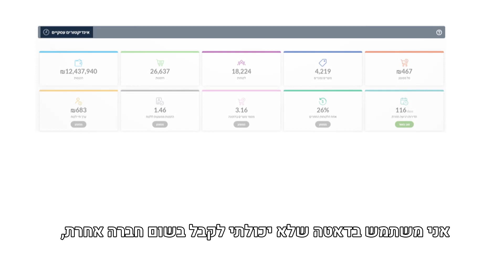סרט תדמית לעסק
סרט תדמית, או סרטון תדמית לעסק, הינו האמצעי השיווקי היעיל ביותר לחיזוק המיתוג של העסק, הגדלת חשיפה ללקוחות ולשווקים חדשים, והגדלת מכירות בזמן קצר יחסית   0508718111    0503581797   ליאור צלמים